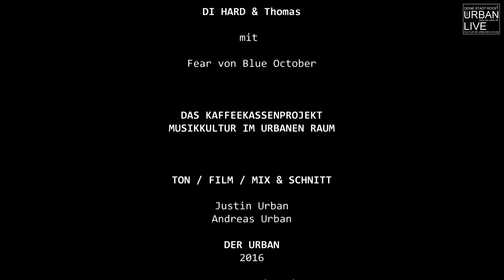Fear - Blue October - Cover by Diana und Thomas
Fear - org. by Blue October
Cover by Diana und Thomas

Musikkultur im urbanen Raum
DEINE STADT ROCKT

DEINE STADT ROCKT 2016
"Kaffeekassenprojekt"
Einen Song live im Studio einspielen,
ein kleines Video dazu und fertig.

So läuft's...

1. Ihr stellt euch im Video kurz vor.
2. Ihr spielt einen Song live im Studio ein.
3. Der Urban macht ein Video davon.
4. Ihr werft was in die Kaffeekasse.
5. Der Urban stellt das Video auf YouTube

Meldet euch über Facebook (@Der Urban) an.
Abo nicht vergessen.
KULTUR IM URBANEN RAUM